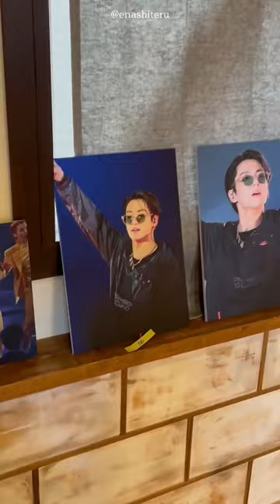【BTS Jungkook】Jungkook Photo Exhibition...📷´-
I went to Jungkook's photo exhibition. It was a happy space with all my favorite Jungkook.